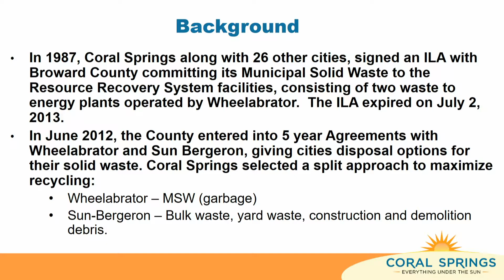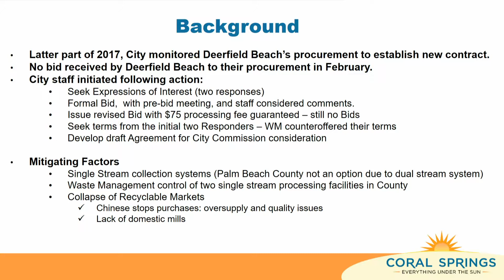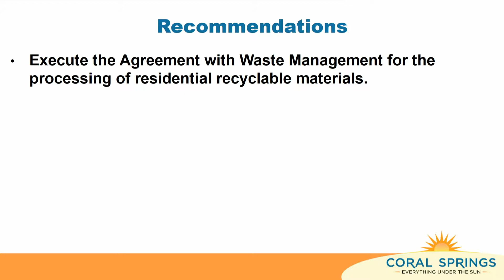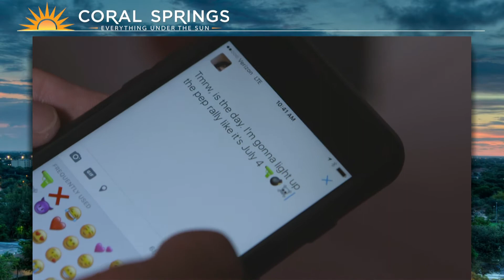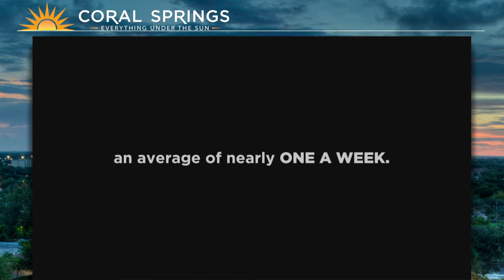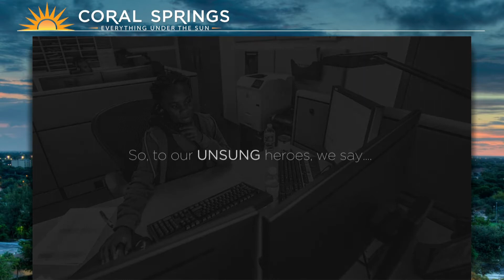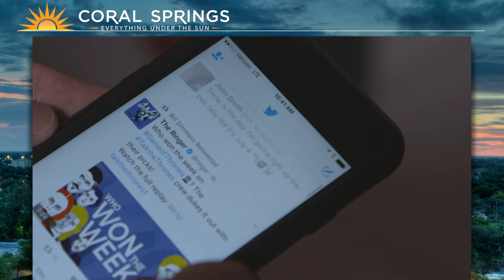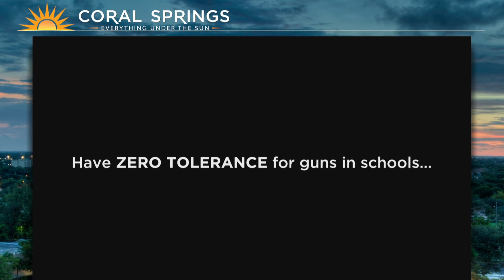Commission Meeting: June 6, 2018